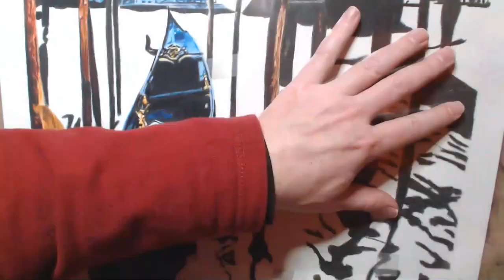Drawing "Gondola"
I loved how the water reflected around the ship and the richness of the colors in the clouds.  This 50 hour colored pencil painting is 16"x24", using FC Polychromos, Caran D'Ache Luminance and Pablo, Derwent Lightfast, Holbein Artists, and Van Gogh.  I hope it inspires you to the relaxing nature of a gondola ride!